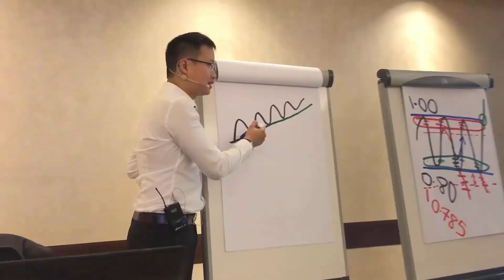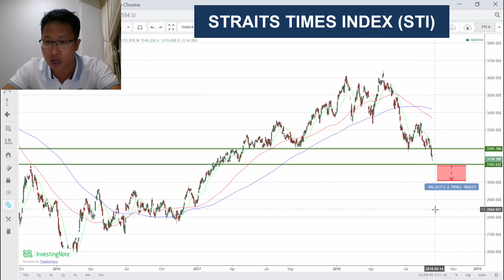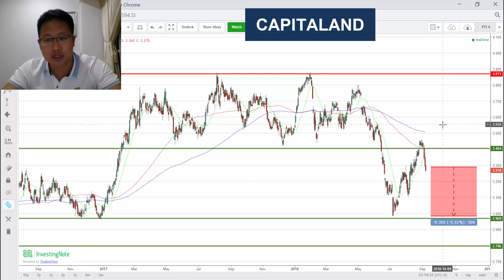Are We Heading into A Bearish Market for the STI?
Click Here To Attend Joey's Stock Trading Online Masterclass That Reveals His Most Profitable Trading Secrets

Are we entering a Bearish Market? Just last week, we saw the STI breaking a key level over a series of negative news. This critical level has been talked about all these months and FINALLY IT Happened! So where are we heading to right now? 🤔 Watch this video to find out and ALSO discover 2 STOCKS where the selling pressure may not be over on more market weakness...

Joey Choy, a.k.a. SG Stock Expert is Singapore's renowned mentor on how to make an income by trading the stock market, an author and one of the most-watched, quoted and followed stock trading trainers in Singapore.

Over the years, he has conducted numerous full house seminars, enriching thousands to trade more profitably. His signature program, Precision Trading Intensive, has taken the market by storm with rave reviews and strategies not seen elsewhere.

Joey’s come back story from a S$740k debt has been featured in the Business Times and inspired thousands in Singapore.

In less than 3 years, he is highly regarded as one of the Top Tier Remisiers (Stock Brokers) and Traders, bagging numerous yearly awards like Top CFD Specialist 2013, Top Account Growth Achievement and Top CFD Remisier 2014 and Top Trading Representative and Top CFD Achiever 2015, 2016, 2017 in Phillip Securities.

Joey shares his views regularly at 938 LIVE and his blog has also been awarded the World's Top 100 Stock Blog in 2017 by Feedspot.

He is featured as one of the distinguished Market Watchers at Shares Investment and a Trainer at ShareInvestor Academy. Joey is one of the most widely followed stock broker and trainer on InvestingNote (Singapore's first Social Trading platform), where he occasionally shares his views on the market and on specific counters.

He had previously worked in Goldman Sachs equities team where he was mentored by some of the finest proprietary traders in the world.

If you want to work with Joey and his team exclusively to trade at a whole new level,

★☆★ NOT SURE HOW TO GET STARTED, GET JOEY'S FREE CHEATSHEET★☆★

★☆★ NEED SOLID ADVICE AND SERVICE WHEN TRADING ★☆★

Discover why you need to be a client of Joey and his professional team and get in Touch right Now!: